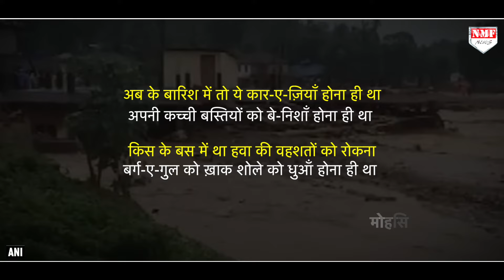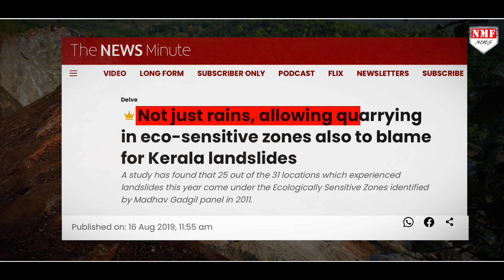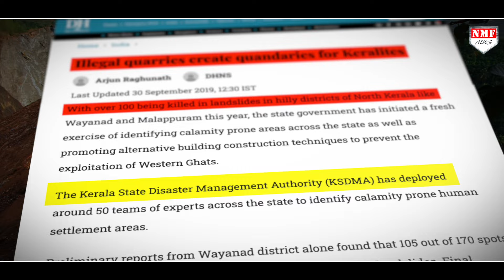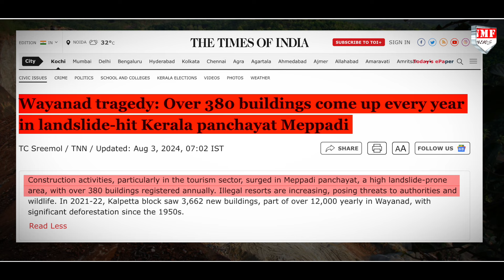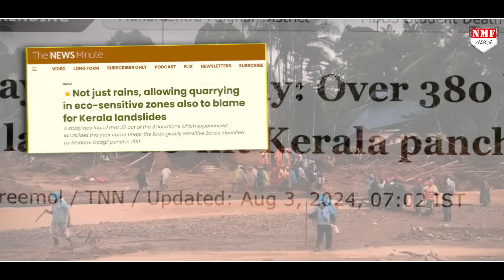वायनाड में बड़ी साज़िश ने ले ली 300 लोगों की जान, फंस गए राहुल | Wayanad Landslide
कैसे और क्यों हुआ वायनाड में हादसा, 300 जानों का जिम्मेदार कौन ? विस्तार से समझिए